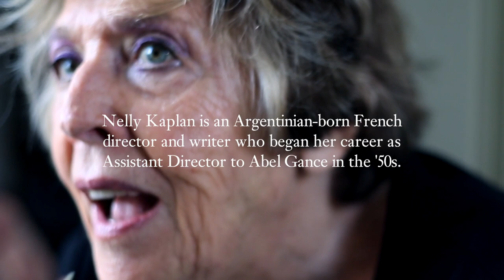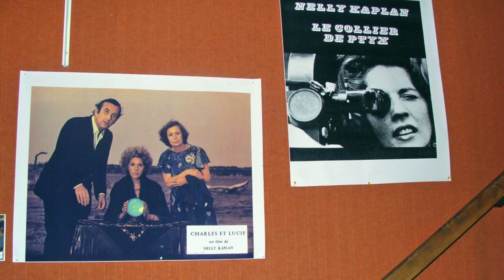In Conversation With Nelly Kaplan (Interview)